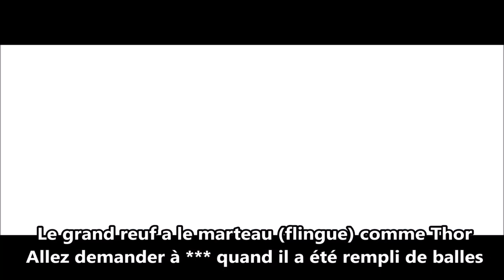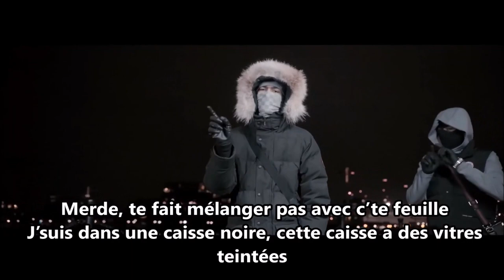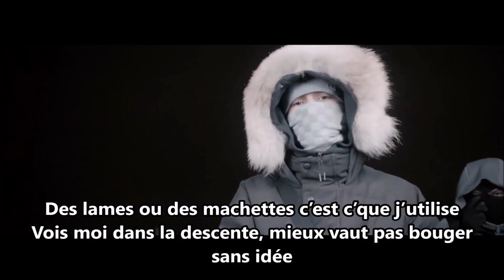Traduction | SinSquad Mloose X LR - Dont Ride Back